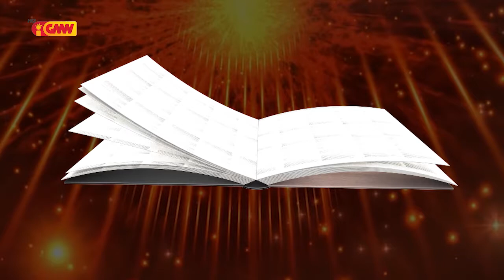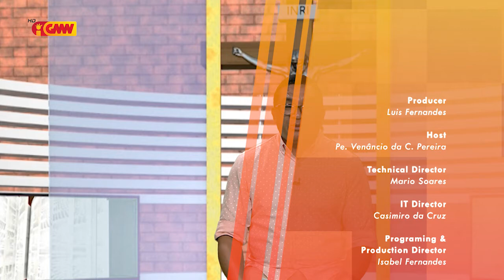HABURAS VIDA ESPIRITUAL Edisaun 180